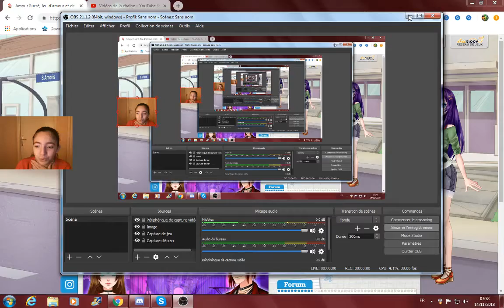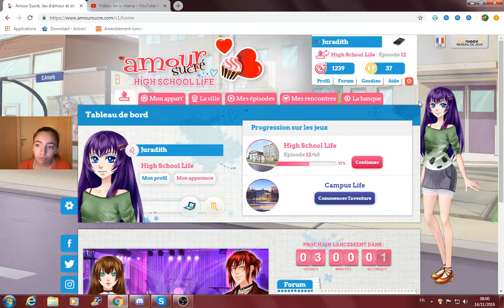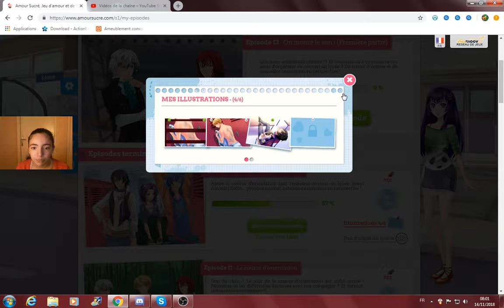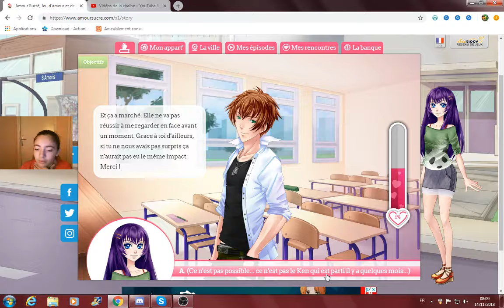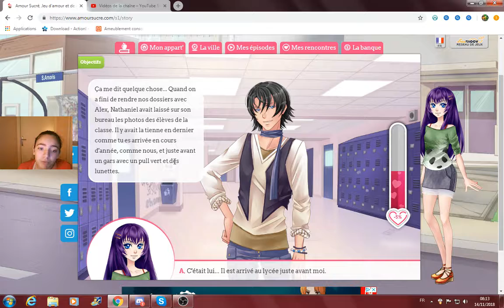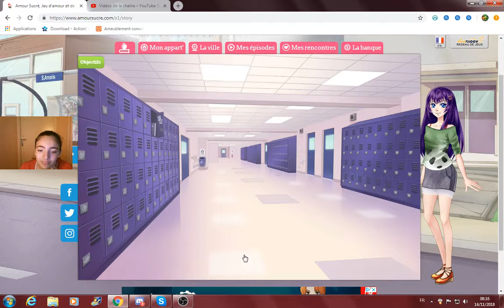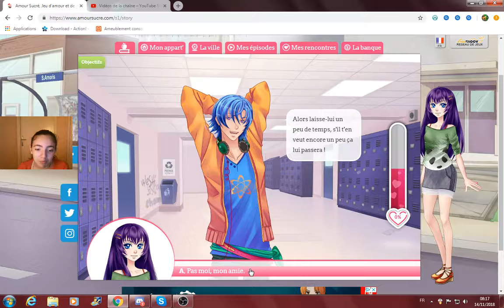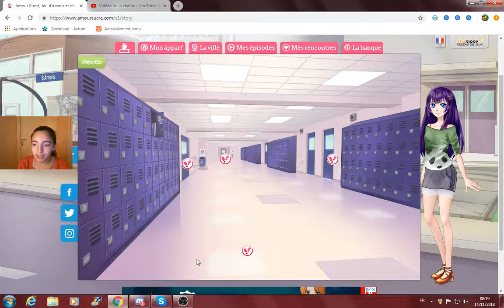un revenant *25 amour sucré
dans la galerie les sims 4 : Sara19681